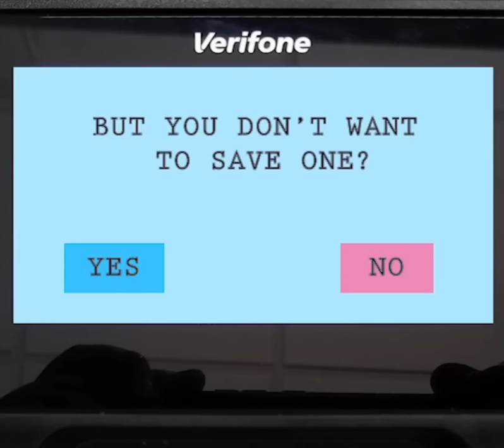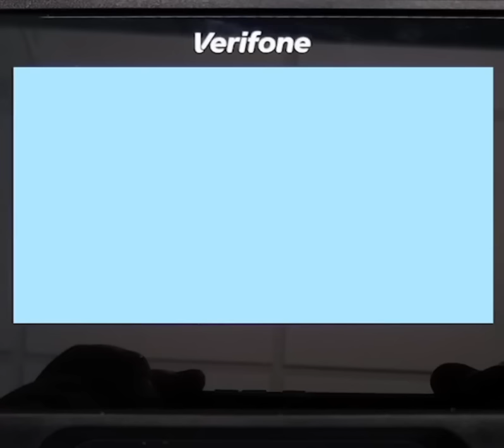Would you like to donate a dollar to save a dog?